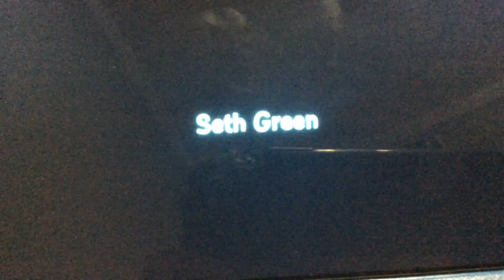Modern Warfare 2 in Family Guy